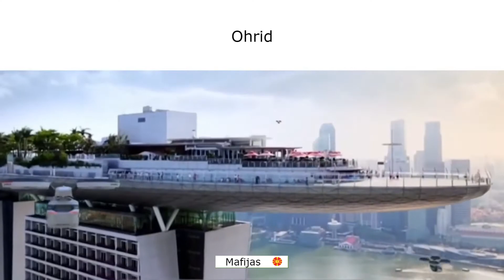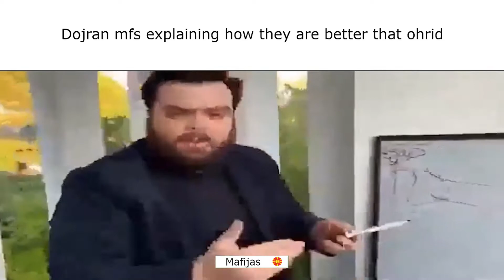Macedonian slander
ran out of ideas so need to steal some quick